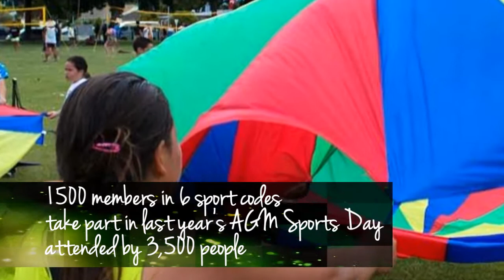Chair 2015 2016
NKII Chairman Report 2016